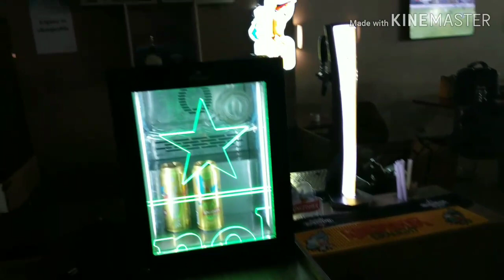Free airport lounge || free lounge access at airport || rupay platinum || get free food at airport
Here i hav brought Another video for you all to tell you how can you get free lounge access and free food at any Airport